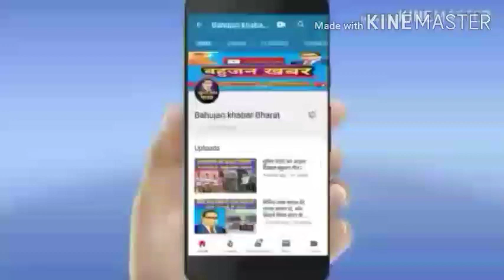Seoni में बसपा का एक दिवसीय धरना प्रदर्शन अन्याय अत्याचार के विरुद्ध उठाई आवाज। मायावती। bsp